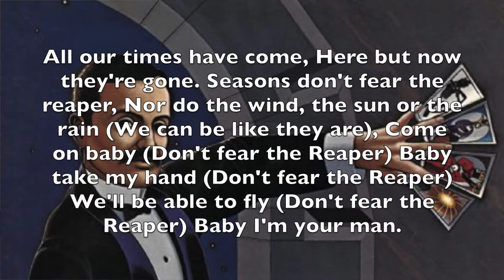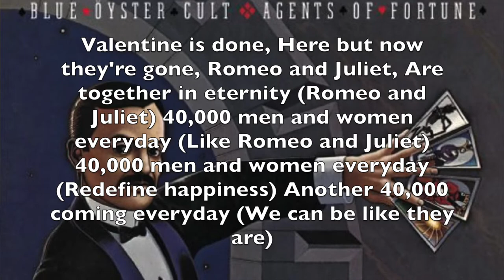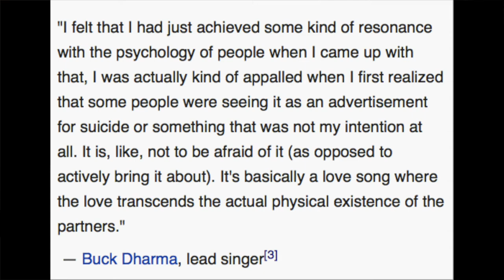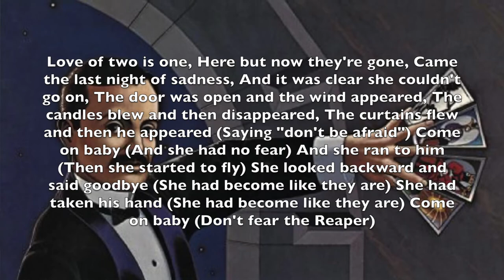Song Meanings - Blue Oyster Cult: Don't Fear The Reaper (Lyric Breakdown/Interpretation)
Welcome to The Breakdown Channel! In this video I discuss the lyric meanings of Blue Oyster Cult's Don't Fear The Reaper.